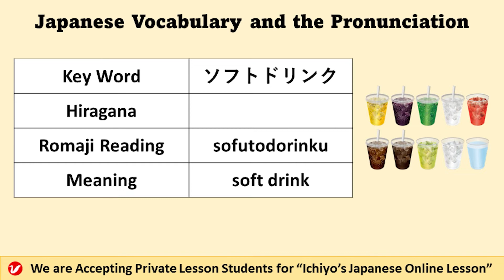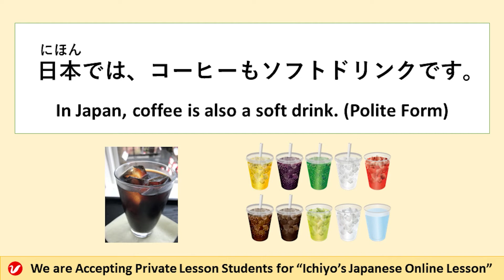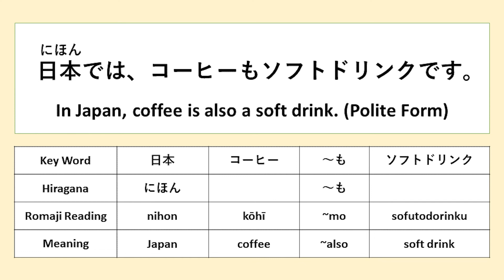ソフトドリンク (sofutodorinku) | soft drink | Japanese Vocabulary and the Pronunciation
「ソフトドリンク (sofutodorinku)」means “soft drink." Please learn the Japanese vocabulary and practice the pronunciation by watching this video. You can also learn example sentences.

This video is uploaded on "Ichiyo's Subchannel."
We only upload Japanese vocabulary videos on the channel.

We check and correct our students' Japanese any time. The details are found in our homepage.